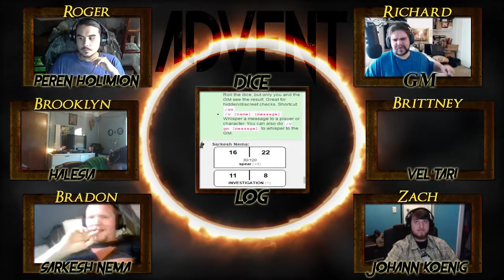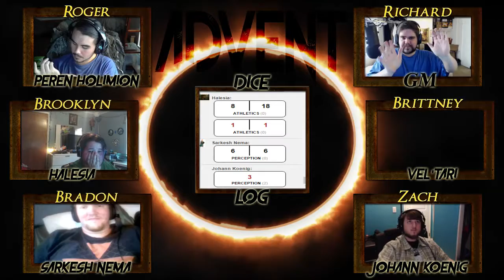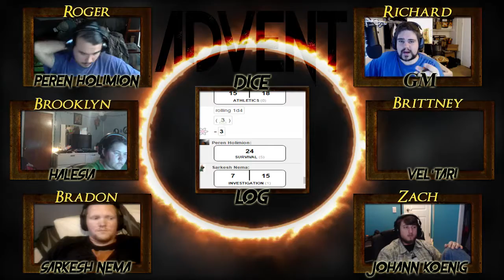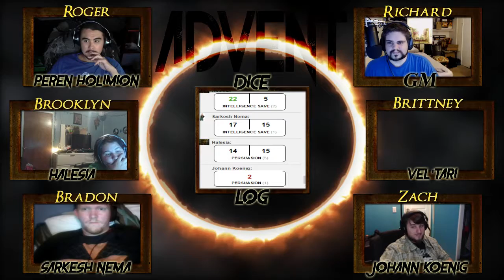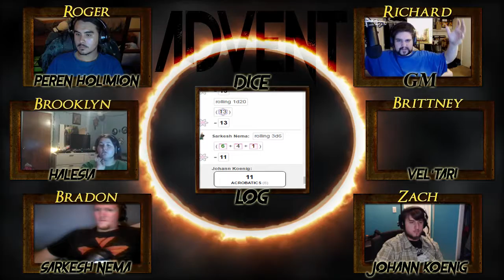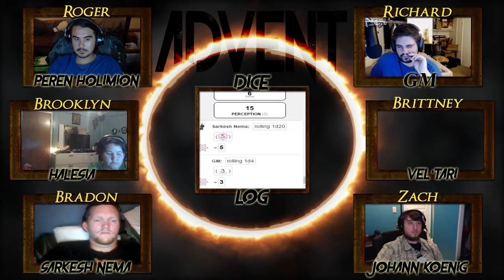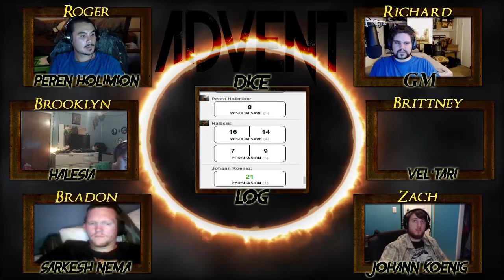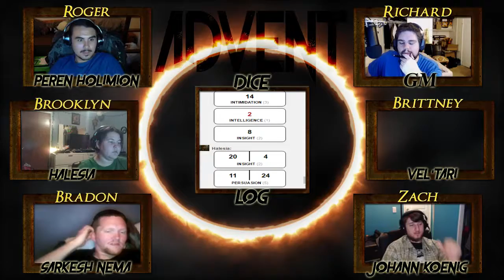5E Advent Week 8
In which the party enjoys Selenmas and there is an attack on the palace!